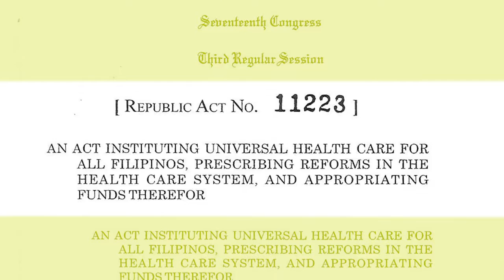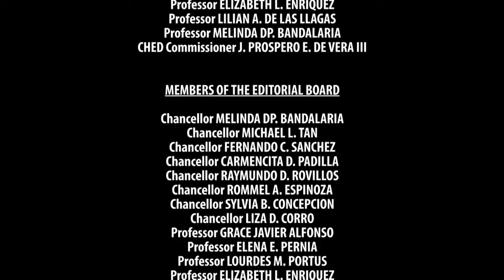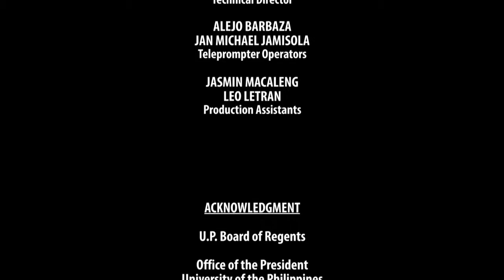KALUSUGAN AY KARAPATAN | Episode 12: Universal Health Care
Episode 12: Universal Health Care

Hosted by

DR. LILIAN DE LAS LLAGAS
Professor, UP College of Public Health

With

DR. ENRIQUE DOMINGO
ASSOCIATE PROFESSOR, UP COLLEGE OF MEDICINE
UNDERSECRETARY, DEPARTMENT OF HEALTH

DR. ANTONIO DANS
PROFESSOR, UP COLLEGE OF MEDICINE
ACADEMICIAN, NATIONAL ACADEMY OF SCIENCE AND TECHNOLOGY